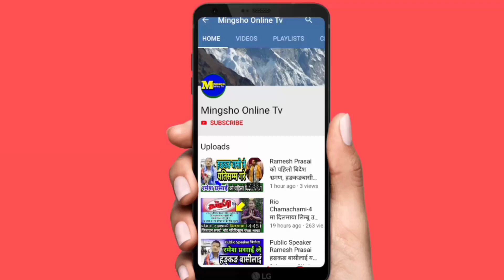एयरपोर्टमा रबिको नौमती बाजा-गाजा सहित भब्य स्वागत, Rabi Lamichhane welcomed in Airport Kathmandu/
join भईदिनुहोला।